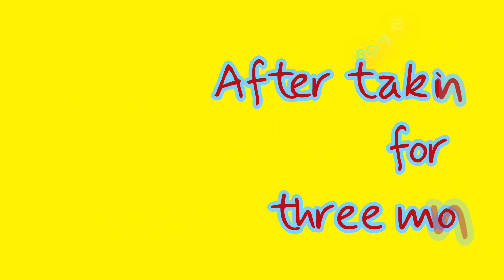Review of my Gerbera Garden after treatment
Gerbera is a very beautiful and long lasting flower.
It also can be a cash crops farming.